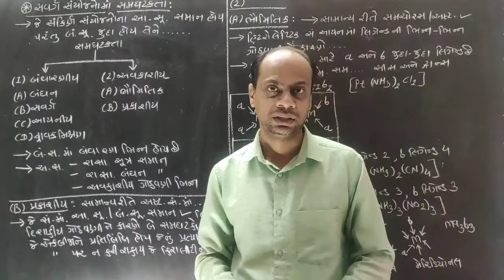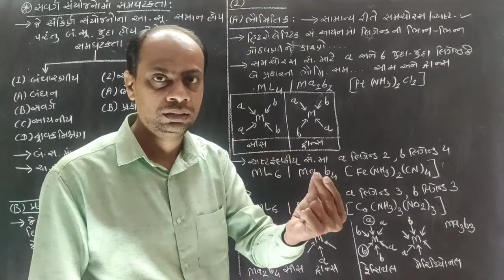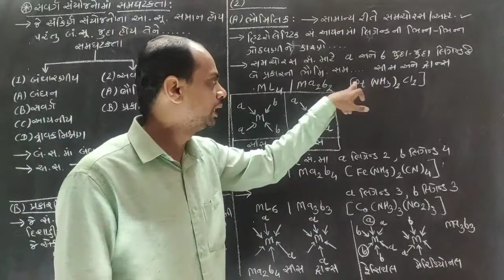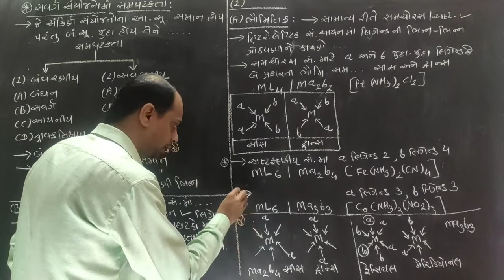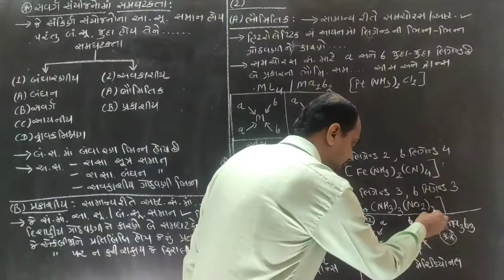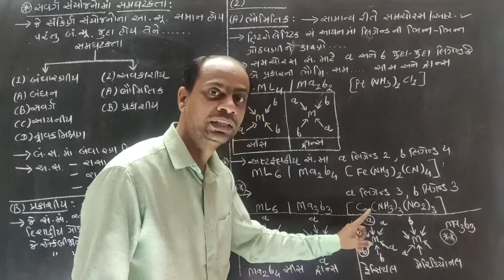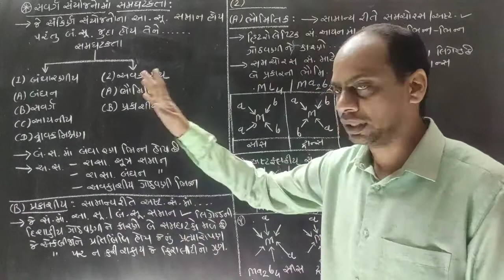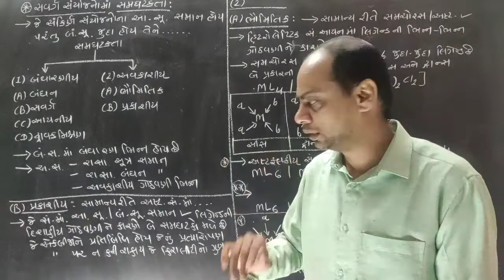12th Sci. Guj. Med. Chem. Unit 9 Coordination Compounds by Dr. Bhavdeep K. Patel